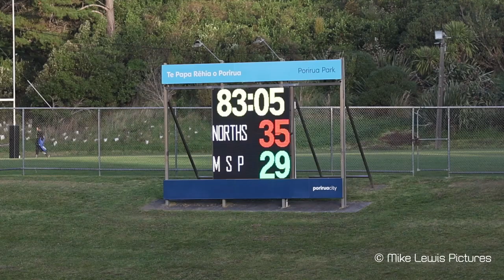2022 Jubilee Cup: Norths (35) v MSP (29)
Northern United beat Marist St Pat's 25-29 in their second round Jubilee Cup knockout match at the Hutt Rec on Saturday 9 July 2022.
Match/scoring highlights of that match here.
Content by Mike Lewis Pictures.